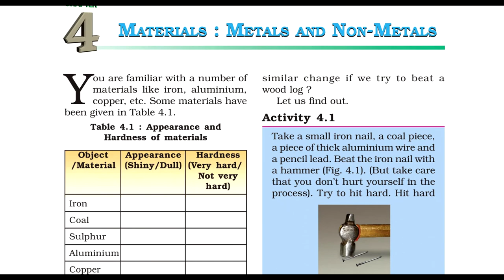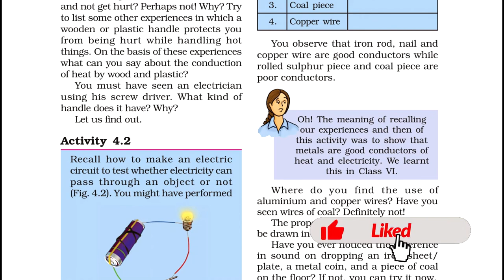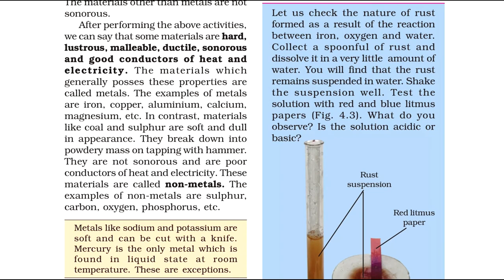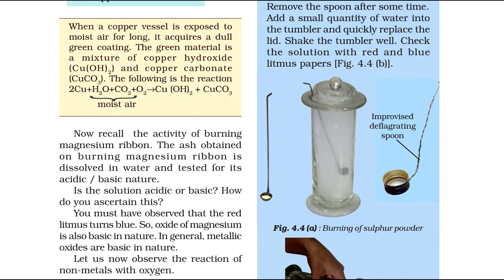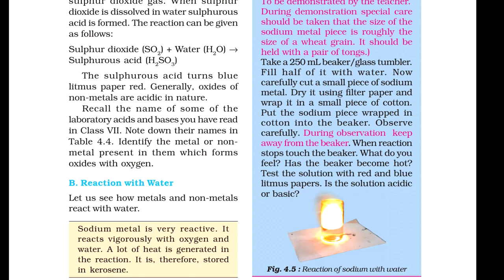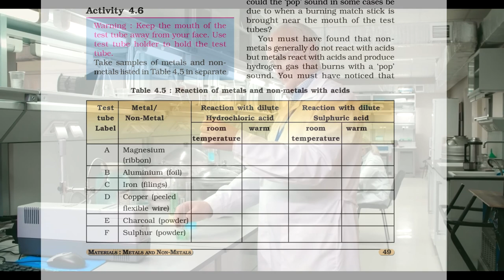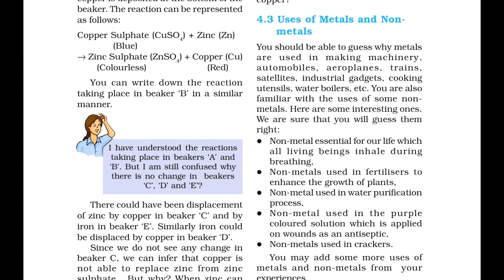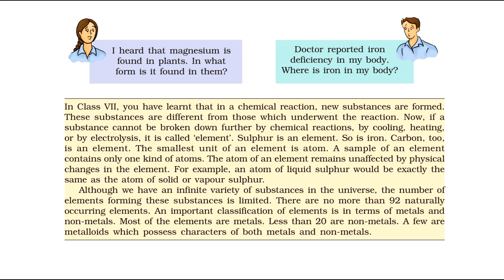class 8 science chapter 4 - metals and nonmetals Full Chapter | Mannu Ka Gyan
Metals and NonMetals ANIMATION